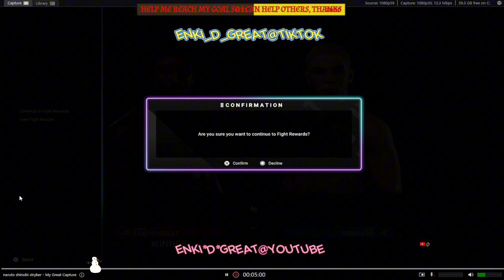UNDISPUTED defending my title and challenging next amateur champion